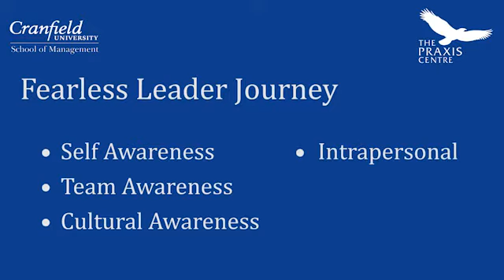Fearless Leadership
Alexander Mackenzie, Programme Director of the Fearless Leadership programme, from The Praxis Centre at Cranfield School of Management talks about how this programme will take you on a journey to discover a new creative and courageous approach to leadership, and how to awake the fearless leader within you.